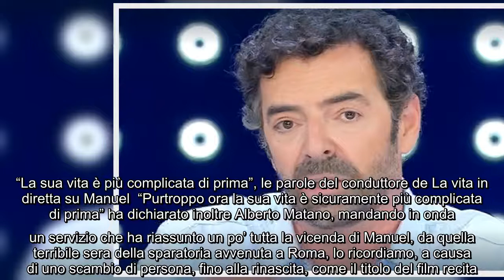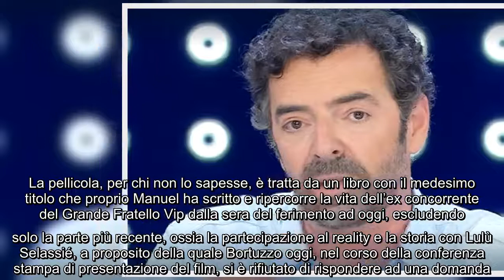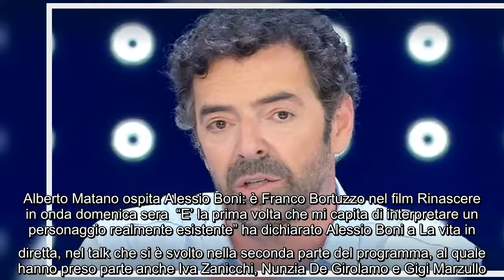Alberto Matano e il dramma di Manuel Bortuzzo: "Ha colpito tutti" Ha parlato della disgrazia che ha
Alberto Matano e il dramma di Manuel Bortuzzo: "Ha colpito tutti" Ha parlato della disgrazia che ha cambiato per sempre la vita di Manuel Bortuzzo il